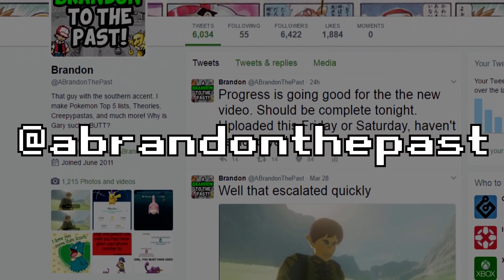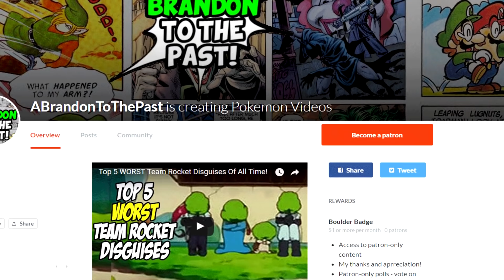50 HILARIOUS Things to Name Your Rival in Pokemon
The Pokemon games used to allow you to name your Trainer & Rival whatever you wanted, from Pokemon Gen 1 to some of the later Pokemon generations. People have come up with some funny Pokemon Trainer & Rival names over the years. But which ones are the most hilarious? Let's find out!

Credits::
Outro animation by: Dashiellsilva